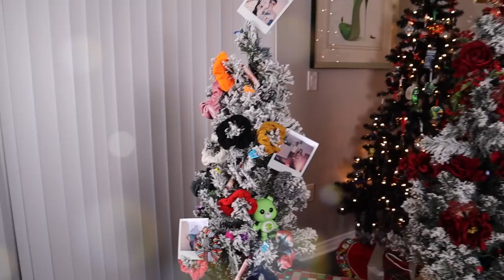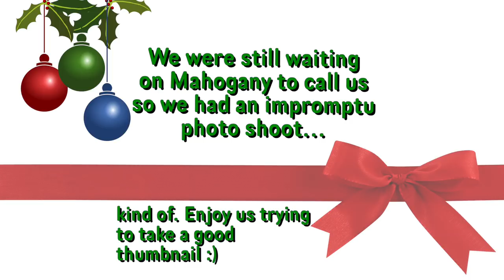Decorating Christmas Trees w/ @zakryhayden💚🎄 | Vlogmas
Happy Holidays! How are you spending your time off?! 💚🎄

My new single, "Walking on the Moon" is out NOW!